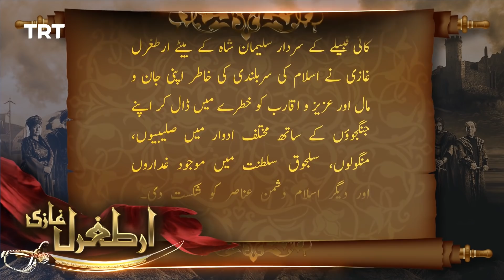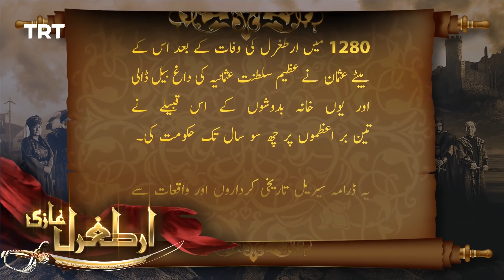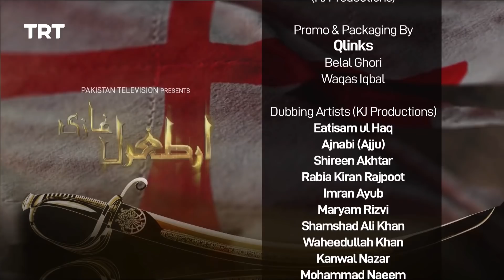Ertugrul Ghazi Urdu | Episode 93 | Season 2